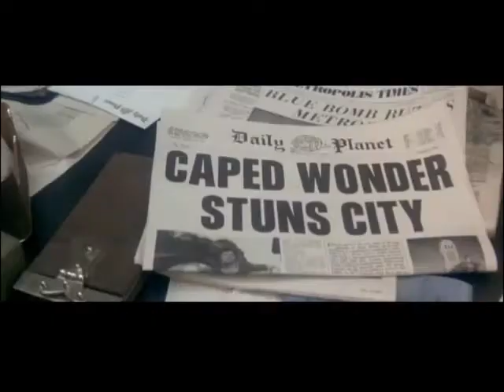(MUSIC VIDEO) Richard Donner's SUPERMAN I & II